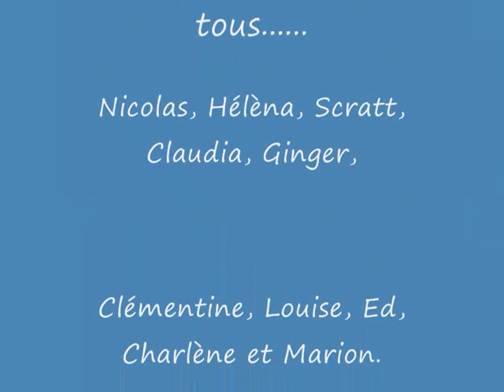championnats minims d'aviron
nous 9 on s'est detester pou mieux s'aimer